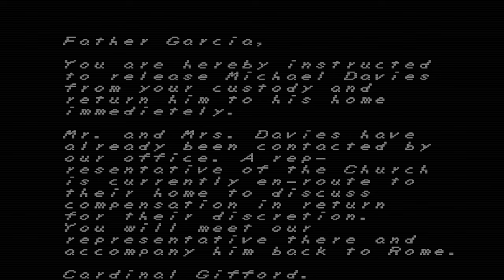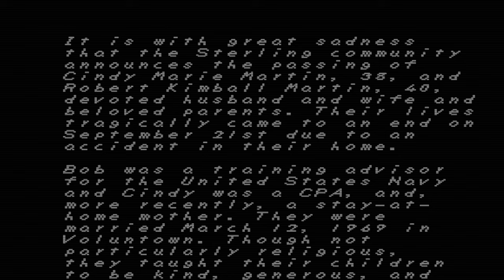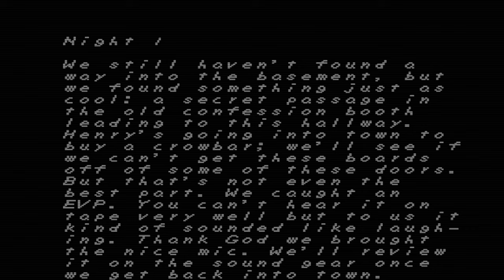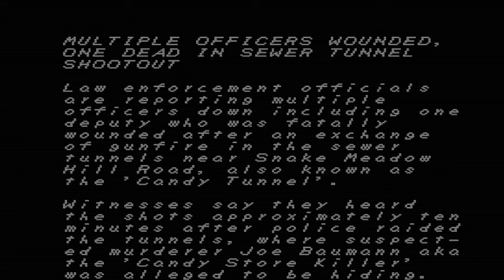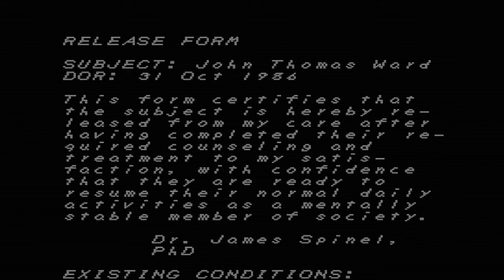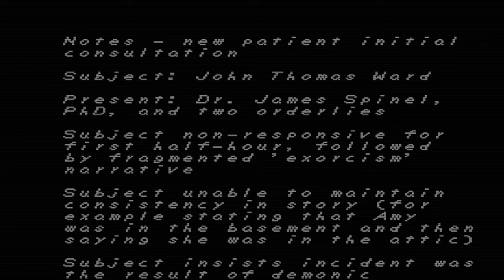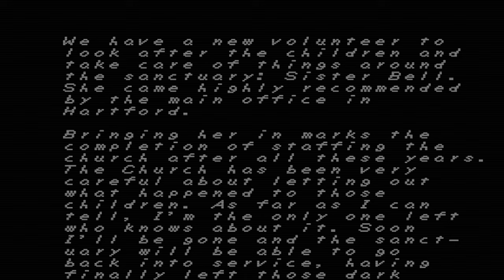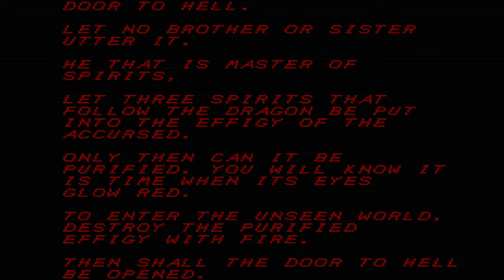FAITH: The Unholy Trinity - Chapter 2 + Prologue - All Endings - All Notes - 2K (No Commentary)